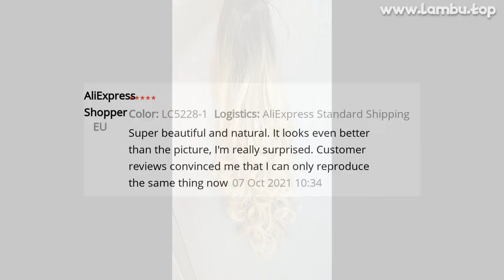🔥 [ ON SALE ] HENRY MARGU OMBRE BROWN CHAMPAGNE BLONDE HIGHLIGHT LONG LOOSE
00:00 Intro
00:10 Presentation
00:00:29 User photos & reviews (from site)
00:00:48 Fin 🙏

HENRY MARGU OMBRE BROWN CHAMPAGNE BLONDE HIGHLIGHT LONG LOOSE WAVE SYNTHETIC HAIR WIG NATURAL FAKE HAIR FOR WOMEN HEAT RESISTANT

PRODUCT STARS ⭐: 4.9/5
STORE NAME: HENRY MARGU FASHIONABLE STORE
STORE RATING: 97.5%/100%

【Natural Wigs】- This charming wig use special technology to make the wig natural and neat
The hair has a nice thickness and weight to it, and the fibers feel nice and soft without tangling easily
It also have a natuaral part and front
You can wear it for daily use, costume party, cosplay, dating, fashion or just for fun
You will get a realistic and natural looking with it
【Healthy Fiber】- This wig use Kanekalon fiber which is suitable for long term use and it is the best fiber material for wig
Looks completely natural,Silky and smooth like real human hair, touch soft, easy to comb,minimum shedding and Tangling
【Wig Cap】---It use breathable rose net within the network which make you feel comfortable when you wear it
There are two adjustment straps at two side of the wig, which can be intertwined to a fix position to suit different head sizes
【Specification】--- Color: same with photo;Included:1pc wig+ 1pc wig cap
Please Note: This wig can't be colored/dyed
There are some color differences because of light and monitor
【Service】---We are Factory outlet
We focus on wig over 10 year
We test every wig carefully before ship
Please contact seller if any issue
Items can be returned within 30 days of receipt of delivery
We will response email within 24hs.

79 REVIEWS AND USER RATINGS FROM AMAZON, ALIEXPRESS AND OTHER ONLINE SHOPS & CATALOGS!
THIS IS BEST ALTERNATIVE FOR BLUETOOTH EARBUDS BUT CHEAP (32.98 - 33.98) LOOK CLOSER AT THIS SYNTHETIC NONE-LACE WIGS PRODUCT!